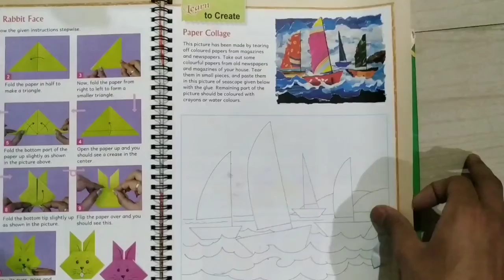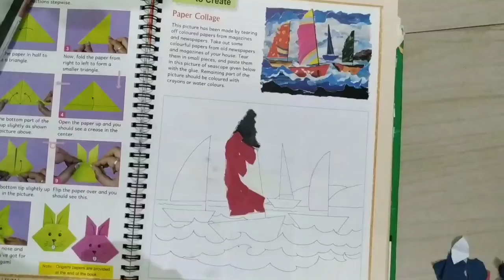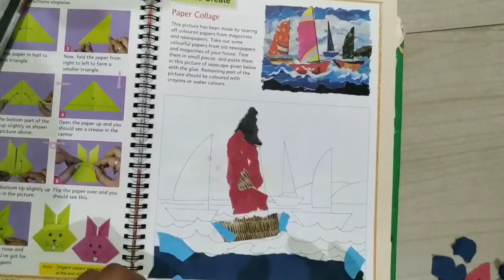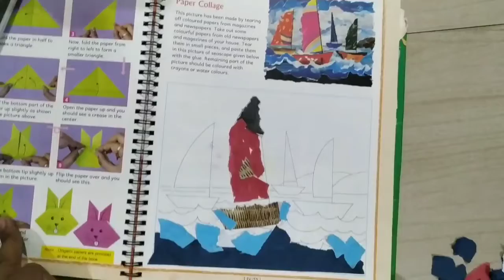Sub.: Collage making 6th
Sub.: Visual Art

STD. 6th

Topic: Collage making